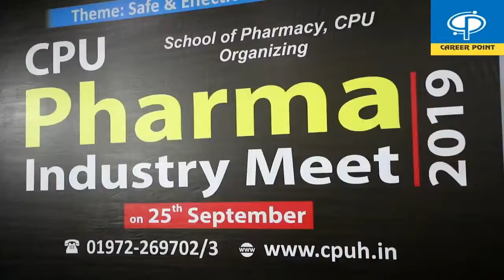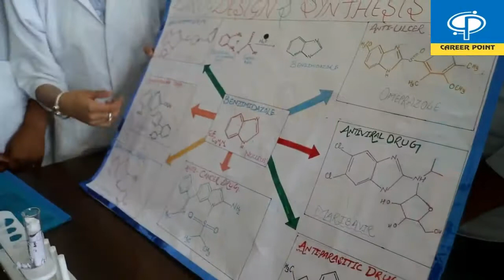Career Point University Hamirpur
Today we publish a special edition, containing coverage of the World Pharmacy Congress. This shares some of the inspirational work that our colleagues are doing